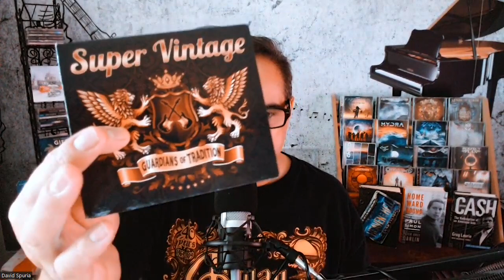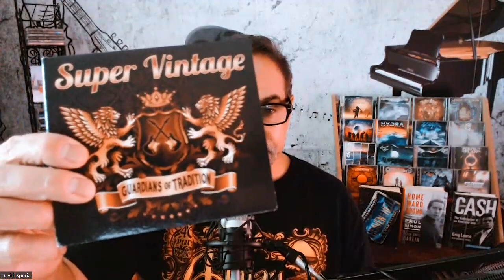How To Save Classic Rock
This is the model of the future. For bands who are just not there anymore or who aren't that good even if they are still there.